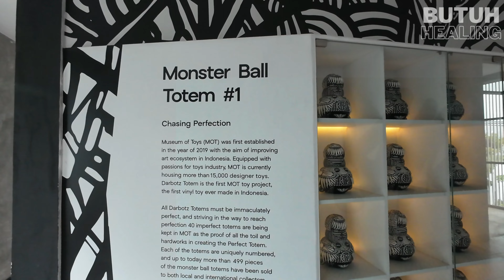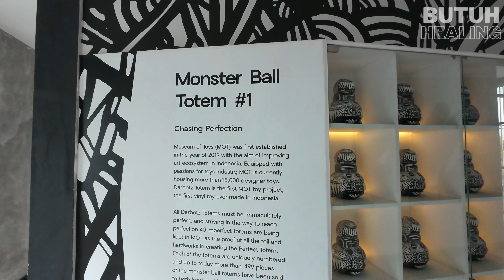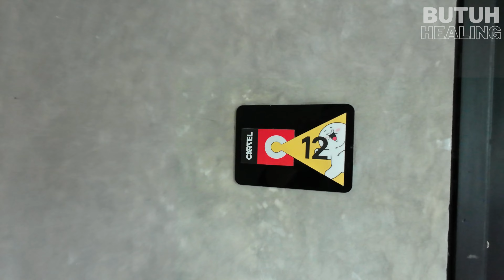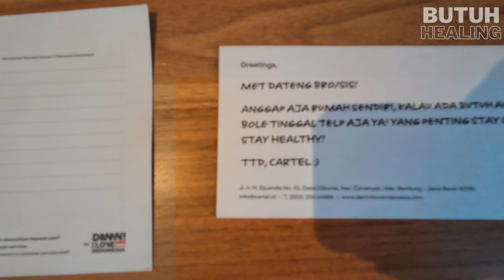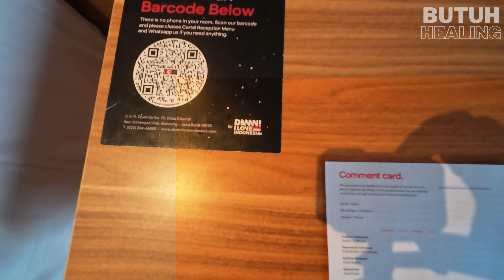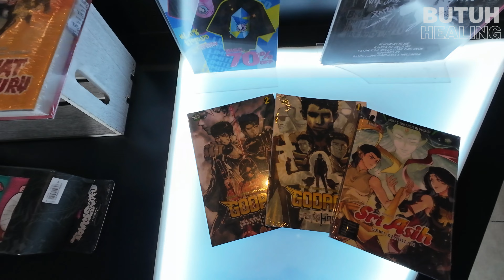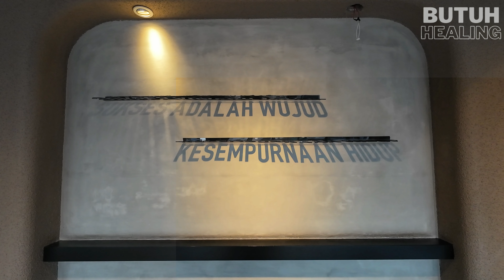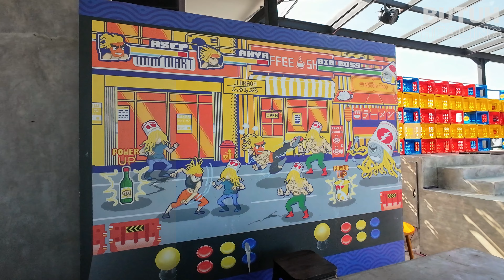TIAP KAMAR BEDA TEMA DI CREATIVE REST(ART) HOTEL BANDUNG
Halo Sobat Healing

Apa kabar? semoga kalian dalam keadaan sehat selalu.
Kali ini kami akan ajak kalian untuk staycation di salah satu hotel yang unik dan instagramable di Bandung, namanya Creative Rest(Art) Hotel (Cartel) Bandung.

Creative Rest(Art) Hotel (Cartel) adalah sebuah hotel unik di Bandung yang menawarkan pengalaman menginap yang berbeda. Menggabungkan konsep seni dan istirahat, hotel ini menghadirkan suasana kreatif dan inspiratif bagi para tamunya.

Creative Rest(Art) Hotel (Cartel):
Lokasi: Dago Atas, Bandung
Fasilitas: Kamar bertema seni, co-working space, rooftop bar, galeri seni
Keunggulan: Pengalaman menginap yang kreatif dan inspiratif, akses mudah ke tempat wisata
Cocok untuk: Penggemar seni, wisatawan kreatif, pebisnis yang mencari suasana inspiratif

Address: Jl. Ir. H. Juanda No.92, Ciburial, Kec. Cimenyan, Kabupaten Bandung, Jawa Barat 40135

Jadwal Check-In: 14:00
Jadwal Check-Out: 12:00
Cek juga video-video kami yang lain:
Channel Name: Butuh Healing

creative restart hotel bandung
cartel hotel bandung
hotel instagramable di bandung
hotel unik di bandung
hotel murah di bandung
creative rest(art) hotel
creative rest(art) hotel bandung
hotel cartel bandung
creative restart hotel cartel bandung
daniel mananta